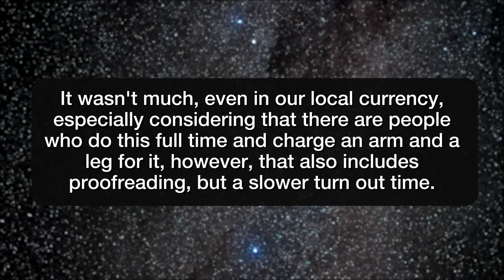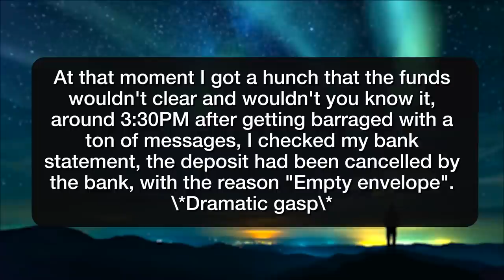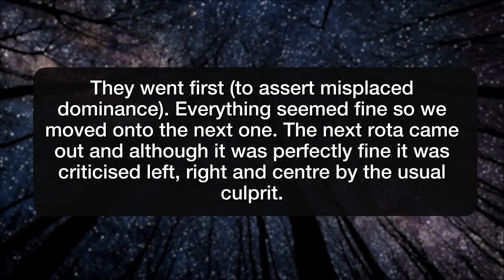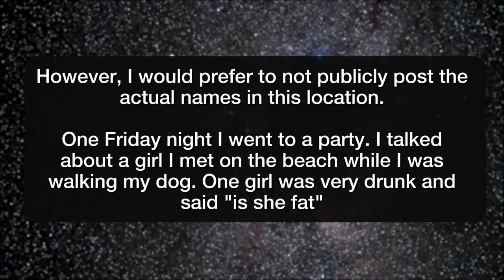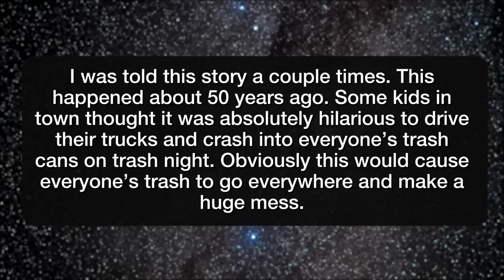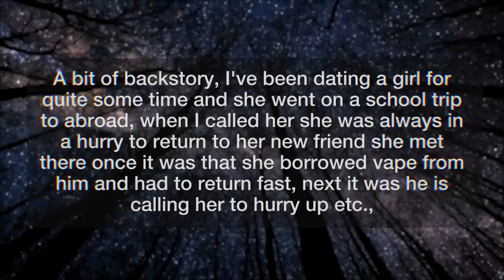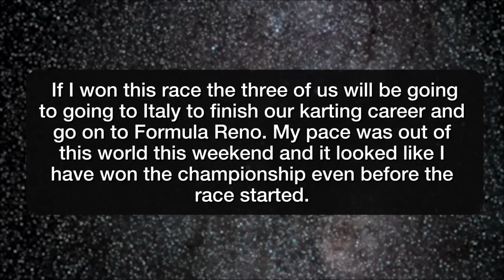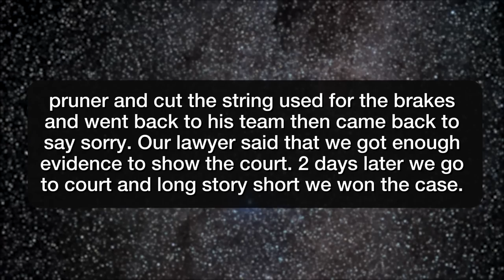CRAZY KID NEARLY *KILLS* ME IN A GO KART!!! r/ProRevenge - Reddit Stories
Reddit rSlash Storytime r prorevenge where I hope you enjoy failing you final college class and having to re-take it Pedantic manager picks apart their own work Revenge on noisy neighbors Friend kicked me out during my first month in Berlin Got revenge on an abuser Grandfather’s revenge of dumb rowdy teenagers 'Barbra' finally gets what she gives... Does it to HERSELF! Jump the queue, ok then, you can still wait School trip cheater F*** with my go-kart brakes I f*** with your life.

Story 1 00:00
Story 2 06:38
Story 3 10:12
Story 4 11:15
Story 5 12:30
Story 6 15:41
Story 7 16:56
Story 8 20:11
Story 9 24:01